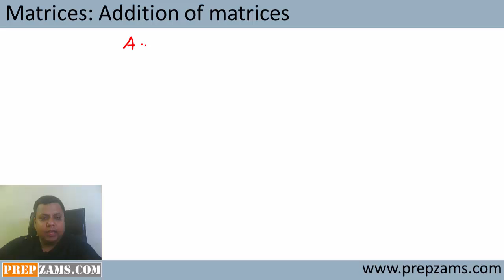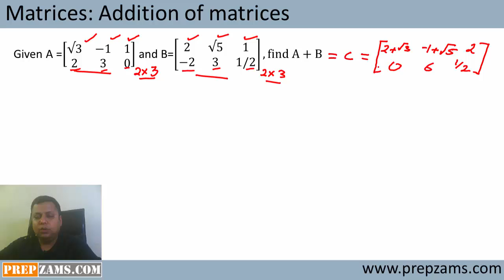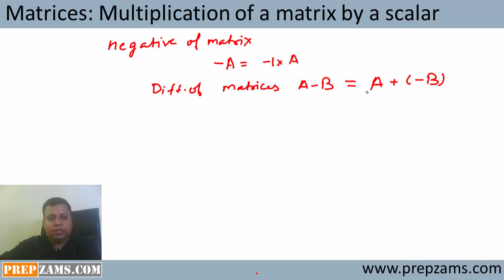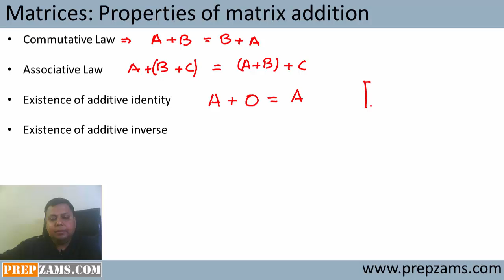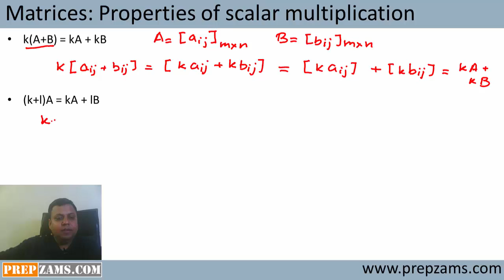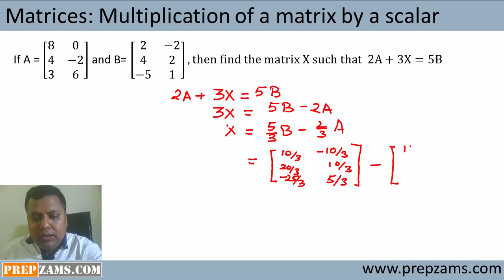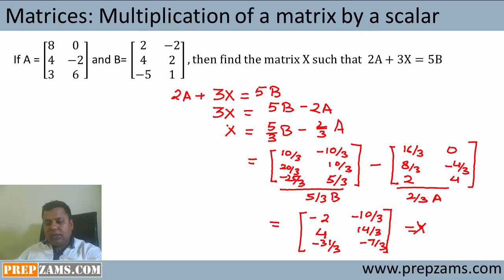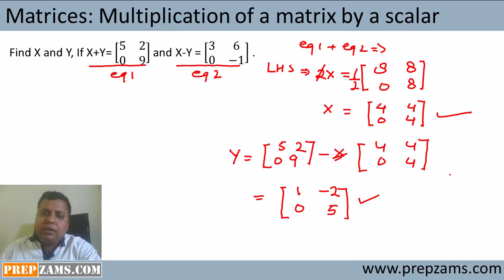Matricies exercise 2A theory and examples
NCERT Class XII Maths Matrices Exercise 2